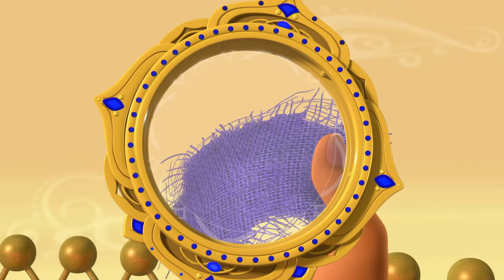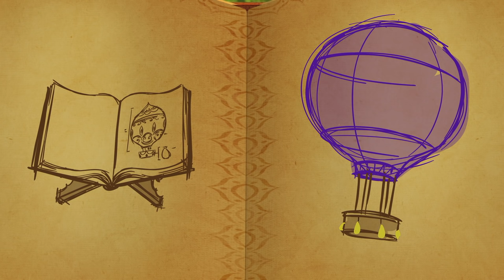Mystery in the Sky | Mira, Royal Detective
Mira, Mikku and Chikku alongside Neel head out to discover more about the mysterious purple object in the sky!

Watch Mira, Royal Detective on Disney Junior and in the DisneyNOW app!

As the newly appointed royal detective to the Indian-inspired land of Jalpur, the brave and resourceful Mira travels throughout the kingdom helping royals and townspeople alike! With the help of her friend, Prince Neel, her cousin, Priya, and her mongoose sidekicks, Mikku and Chikku, Mira uses her unique lens to investigate each case that comes her way!